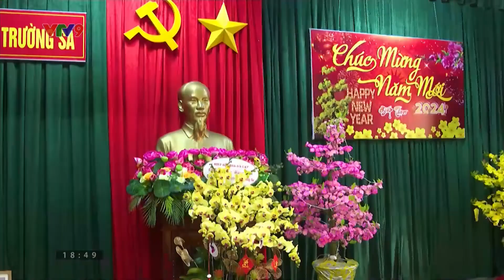Mang Xuân của đất liền đến với Đảo Trường Sa - Chương Trình Đặc Biệt: Chiều Cuối Năm | VTV9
🚁 Một chương trình truyền hình đặc biệt, với cách thể hiện, truyền tải thông tin chưa từng có của kênh VTV9 - Đài Truyền hình Việt Nam. Món quà Tết giàu ý nghĩa, xúc động xin gửi tới khán giả yêu mến của chúng tôi!

Chuyến Bay "Chiều Cuối Năm" không chỉ là một chương trình truyền hình, mà còn là một hành trình đầy cảm xúc, đưa ta trở về với những giá trị truyền thống tốt đẹp của dân tộc. Qua những thước phim chân thực, ta thêm yêu và tự hào về đất nước mình, về con người Việt Nam kiên cường, bất khuất.

Chuyến Bay Chiều Cuối Năm mang theo lời chúc tốt đẹp cho một năm mới an khang, thịnh vượng. Tiếng chuông chùa ngân nga, tiếng cười trẻ thơ vang vọng, hòa quyện cùng lời chúc Tết của những người con xa quê, tạo nên một bức tranh Tết ấm áp, đoàn viên.

Hãy cùng đón xem "Chuyến Bay Chiều Cuối Năm" để cảm nhận những rung động mãnh liệt của trái tim, để niềm tin vào cuộc sống thêm nồng nàn và để lời chúc Tết được lan tỏa đến mọi miền quê hương!

💖 🇻🇳 “Chiều Cuối Năm” được phát sóng từ 17h45 đến 19h00 chiều 30 Tết ngày 09/02/2024 trên kênh VTV9 - Đài THVN.